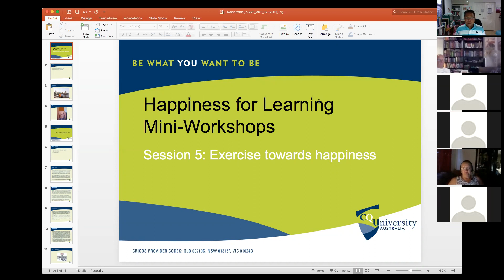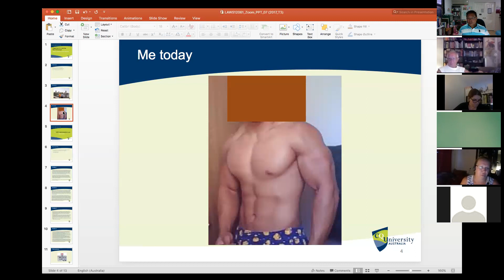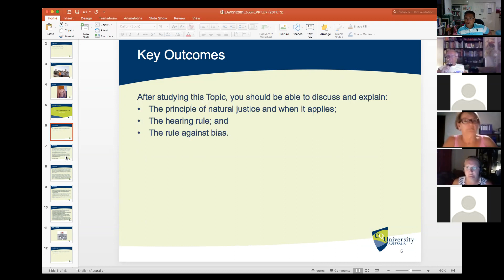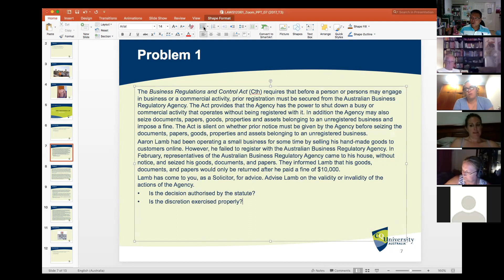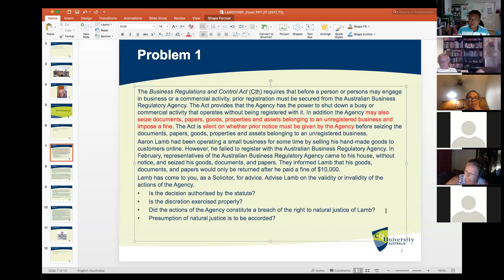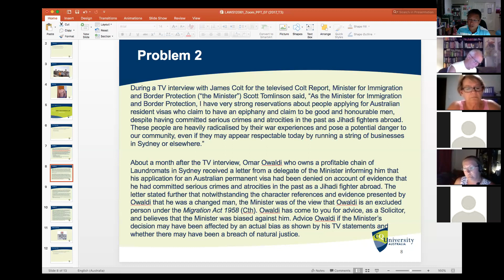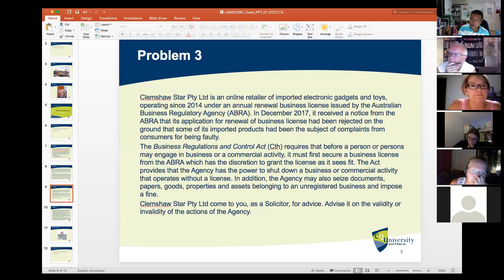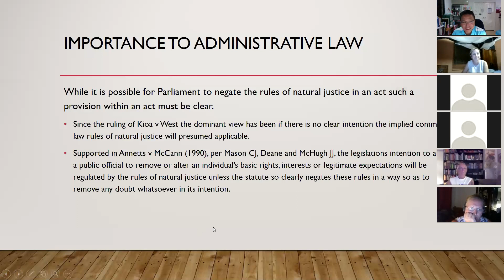Administrative Law: Natural Justice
Zoom Tutorial (WEEK 7, 4 January 2018)